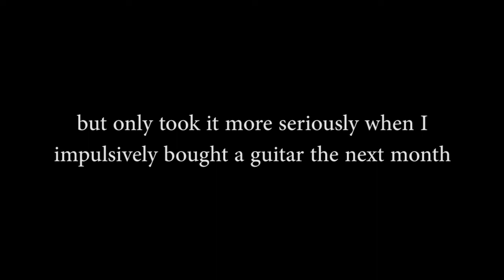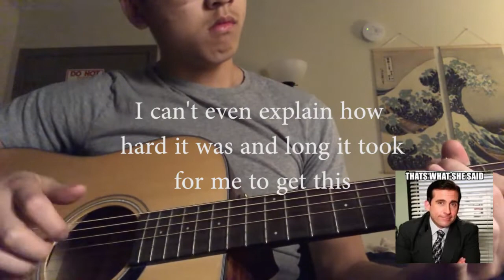My 500 Hour Guitar Progress Video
I started a newfound hobby and renewed love for music 500 hours ago, here's my progress :)

Video editor used: Adobe Premiere Elements 2019